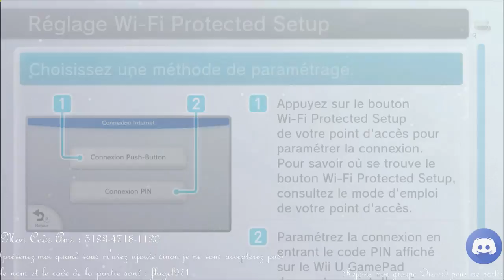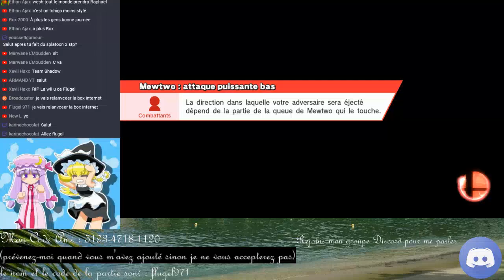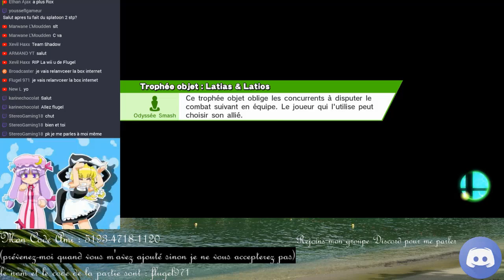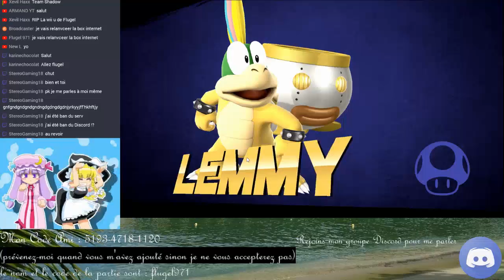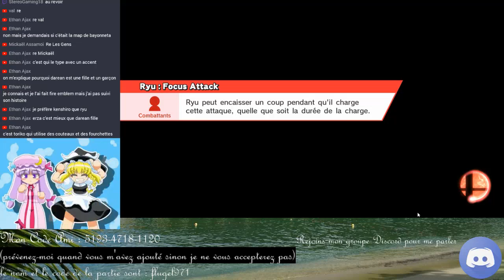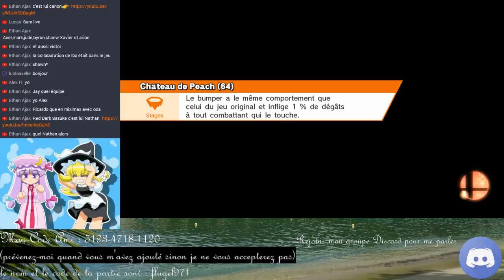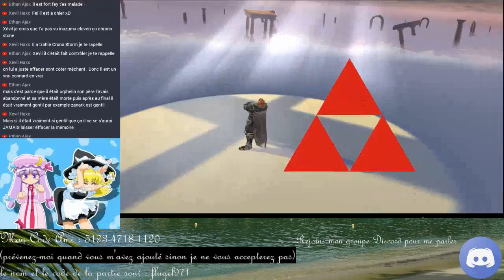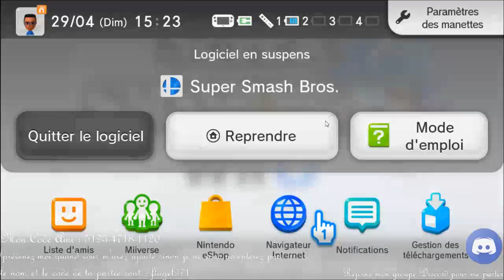[🇫🇷] Super Smash Bros WII U, Mario Kart 8 et Pokkén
Mon Profil Discord : flugel971#7984